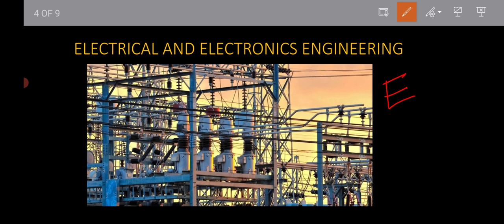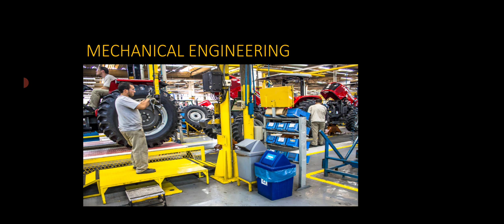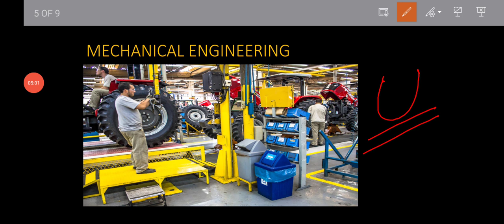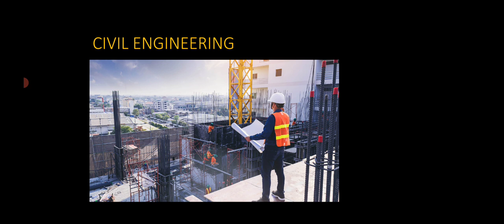KEAM 2023 RESULTS| ENGINEERING BRANCHES IN KERALA